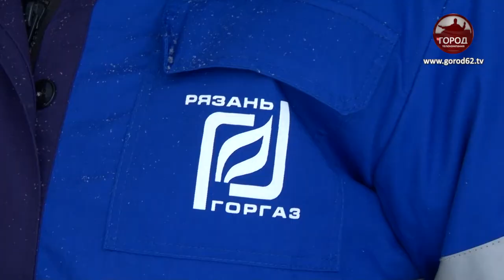ЦВЕТЫ ДЛЯ ГАЗОВИКОВ